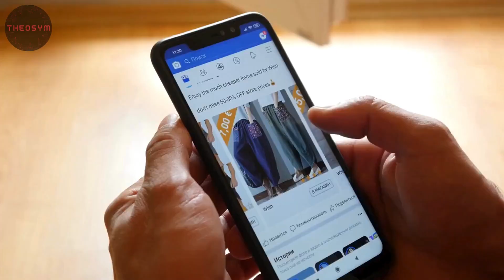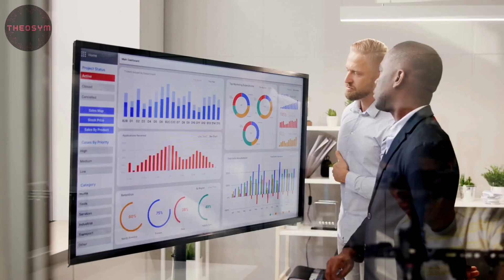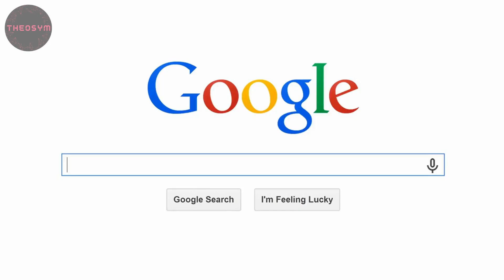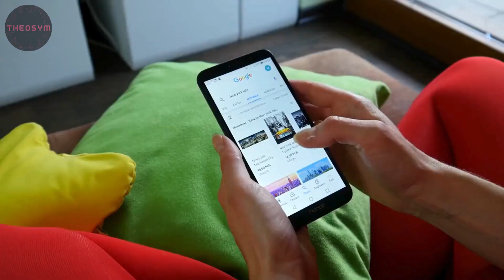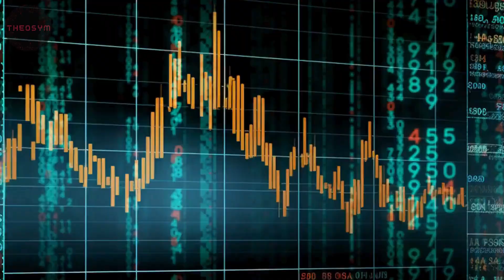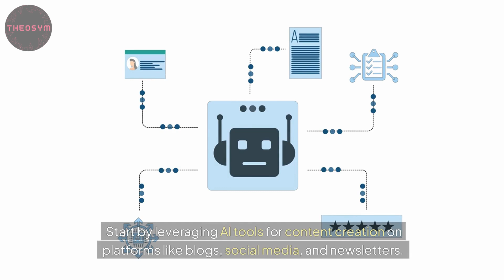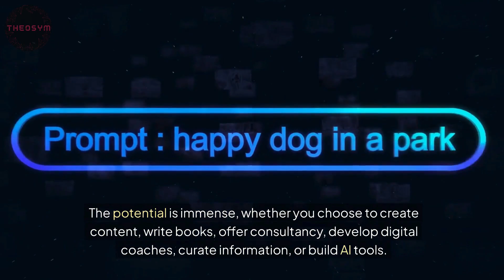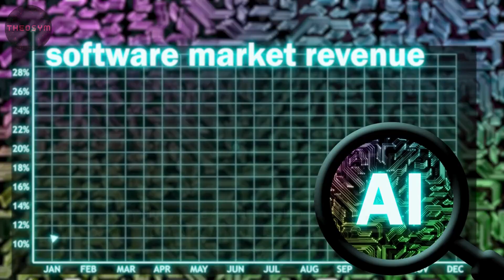AI's Monetization Wave: Trends, Strategies, and Investment Goldmines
✅ Understand the emerging trends in AI monetization and how businesses can leverage AI for growth and profitability.
✅ Learn about the shift from AI architecture to AI monetization and what it means for investors.
✅ Explore practical ways to monetize your expertise using AI tools and platforms.

In this video, we delve into the future of AI monetization, exploring how businesses across various sectors are harnessing AI for growth and profitability. From AI as a service to personalized marketing, content creation, healthcare, finance, and even investment opportunities, AI is transforming industries and creating new revenue streams. We'll also discuss the ethical considerations, the challenges of AI implementation, and the exciting opportunities for individuals to monetize their expertise using AI.

Notable Questions We Answered:
Q: What is AI monetization and why is it important for businesses?
A: AI monetization refers to the various ways businesses can leverage AI technology to generate revenue and enhance profitability. It’s crucial because it allows companies to harness the power of AI without significant upfront investments, making advanced technology accessible to businesses of all sizes.

Q: How can individuals monetize their expertise using AI?
A: Individuals can monetize their expertise by leveraging AI tools for content creation, consulting, publishing eBooks, developing AI-powered digital coaches, curating industry-specific content, and building innovative AI solutions that address common problems in their niche.

Q: What are the ethical considerations in AI monetization?
A: Ethical considerations include addressing biases in AI systems, ensuring data privacy, establishing accountability, and maintaining transparency in AI-generated content. Companies that prioritize ethical AI use will build trust and reduce risks.

Chapters:
00:00 Intro
00:21 AI Transforming Industries
01:37 Investment Opportunities in AI
06:17 Monetizing Your Expertise with AI
08:56 Future Prospects